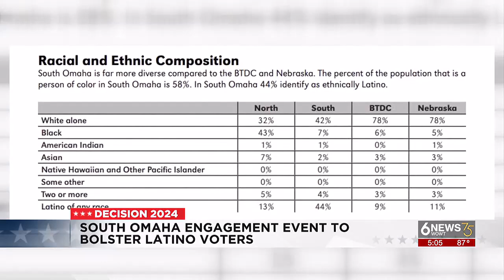South Omaha Latino population focus of 2024 Presidential election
Latinos are the nation’s second largest group of eligible voters ahead of black and Asian Americans, according to Pew Research.